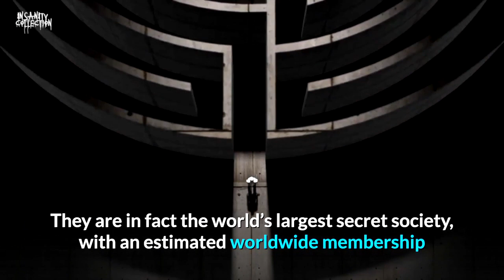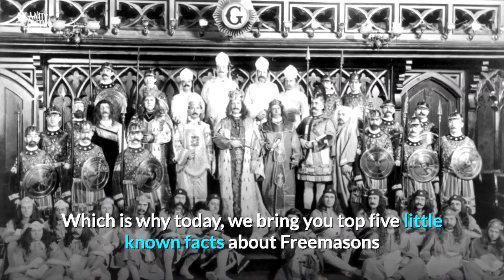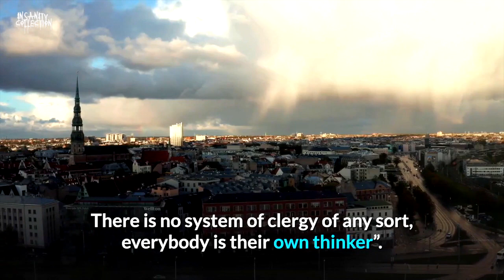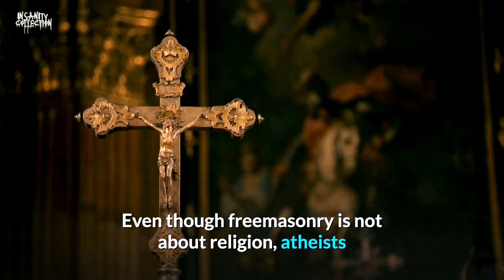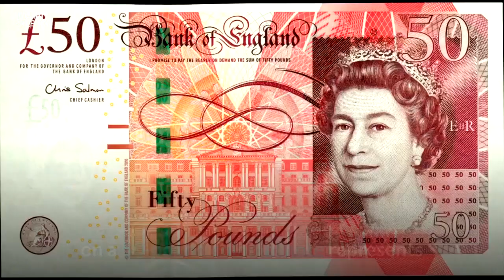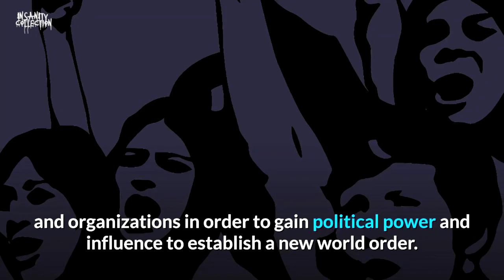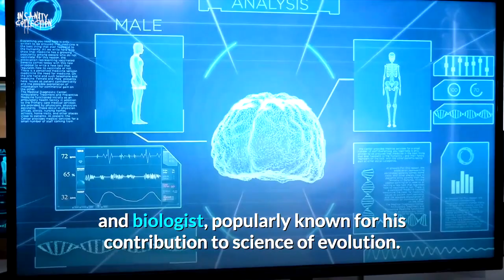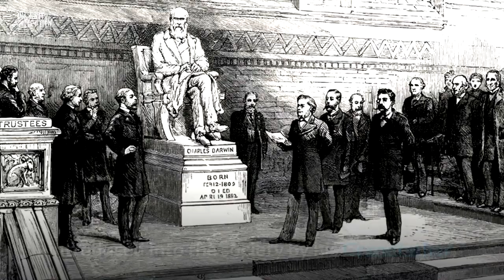Top 5 Little-Known Facts About The Freemasons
Freemasonry refers to the teaching and practices of the secret fraternal order of free and accepted Masons. They are in fact the world’s largest secret society, with an estimated worldwide membership that ranges from about 2 million to more than 6 million. Their teachings and practices were spread by the advance of the British Empire. And they remaining most popular in the British Isles, as well as other countries originally within the empire.

The fraternal organization originated from the Stone Masons and cathedral builders of the Middle Ages. With the rapid decline of cathedra building, few lodges developed modern symbolic or speculative Freemasonry, which finally, in the 17th and 18th century, they adopted through the rights and practices of ancient religious order and Brotherhood. By 1717, the first Grand Lodge, an Association of lodges were founded in England.

Due to the fact that this society is not open to everyone. There have been a number of conspiracy theories and myths surrounding them. Which is why today, we bring you top five little known facts about Freemasons.

*Creepypasta series has been replaced with Stories to be Murdered By series.

Insanity Collection is your home for DARK and MYSTERIOUS content. Our channel is all about keeping you insanely entertained.

New videos uploaded at least once per week!

Special thanks to Insanity Collection's incredibly talented team below...
Narrators:
Frisky Carrot
Dustin Naylor
Kwesi Busia
Matthew Kasznel
Tyler Behnke

Writers:
Oliver Jacob
Shraey Amadhu
Dan Creatives
Grace Galarraga